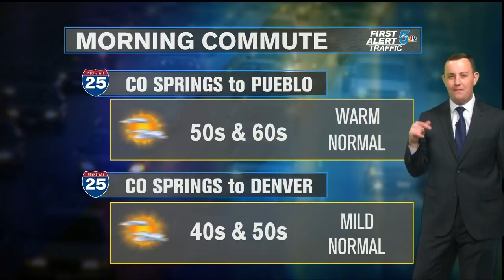Weather Alert Day: High Winds And Fire Danger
Today's Forecast:
The winds will be strong today and that, combined with very dry air, will greatly elevated fire danger across southern Colorado. The winds today will blow between 15 to 30 mph through the day with some of the strongest gusts happening in the afternoon through the early evening.